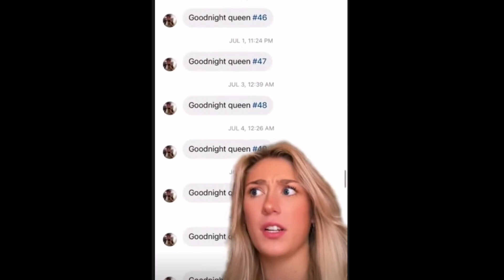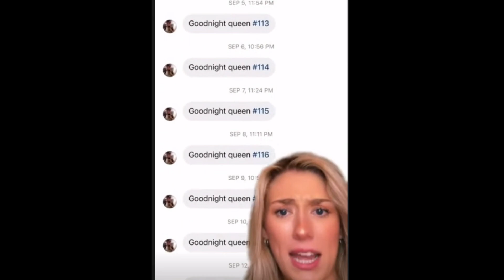Gorilla vs Grandma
This Ape shall not be stopped